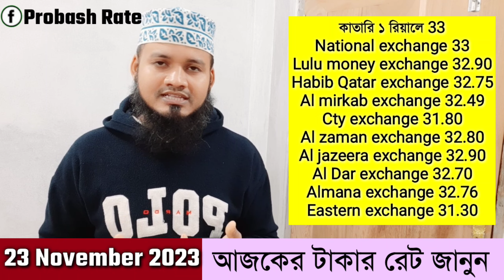আজকের টাকার রেট আকাশ ছোঁয়া রেট বেড়েছে | সর্বোচ্চ প্রবাসিদের টাকার রেট বাড়ল আজকে Ajker takar rate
Today date 23 November 2023 Thursday